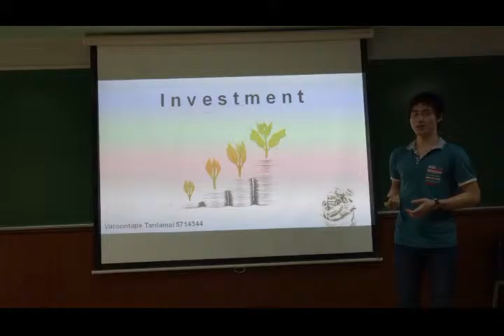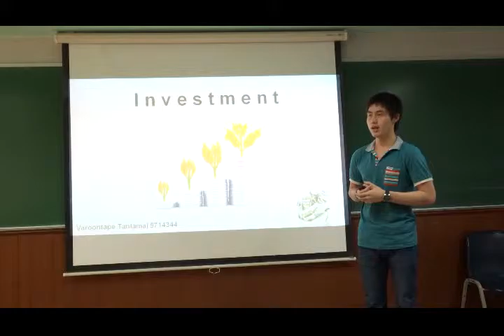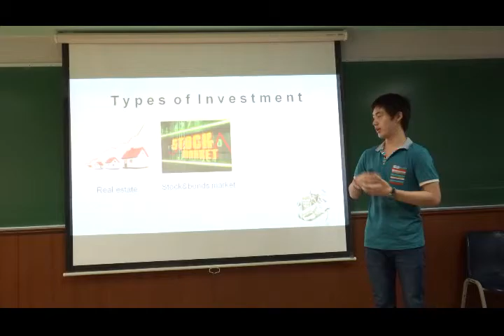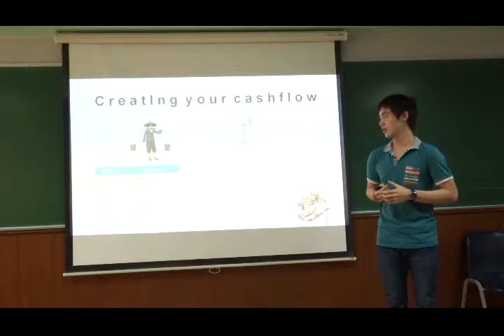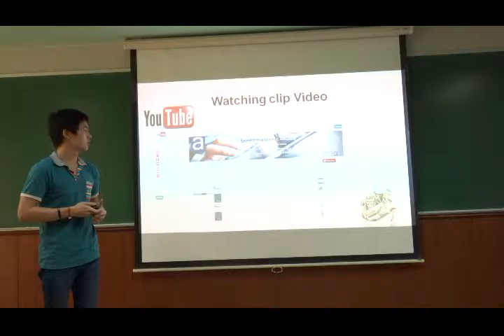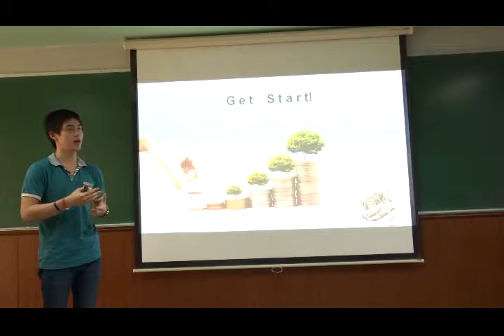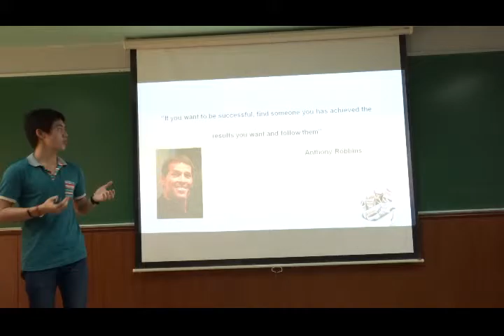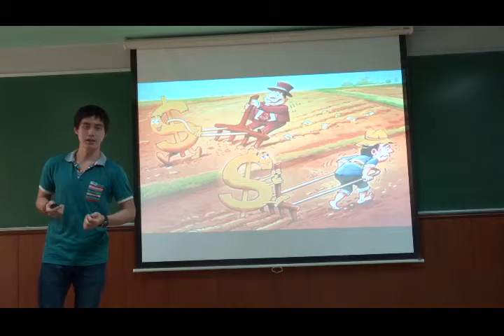3/2014 Presentation #1 - Jo